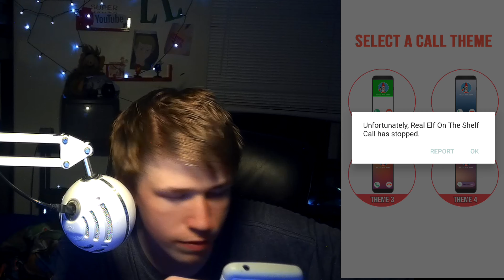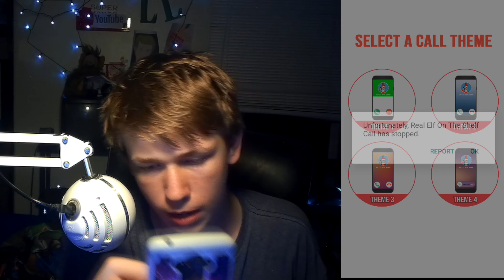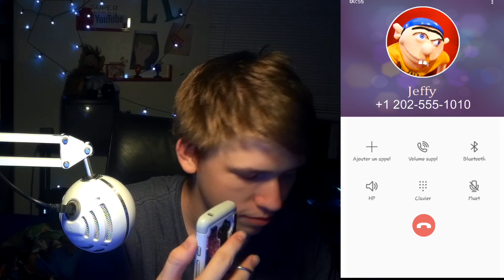Fake "DON'T CALL THIS AT 3AM" Apps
Music is Serious by JME